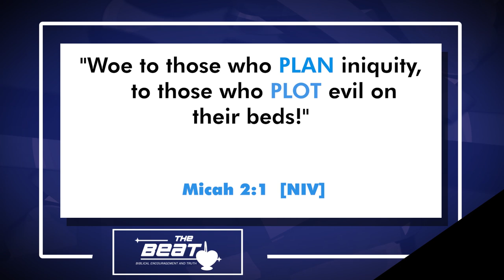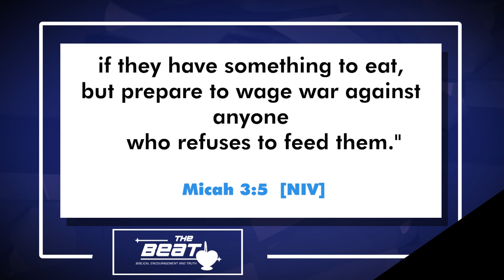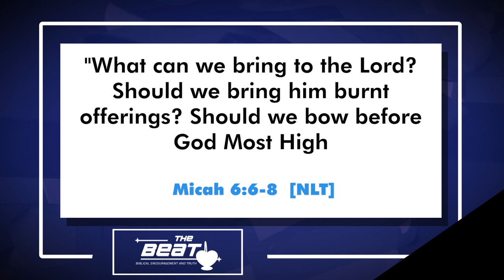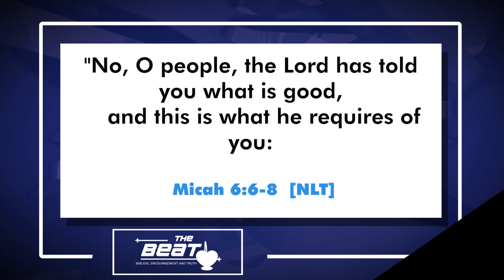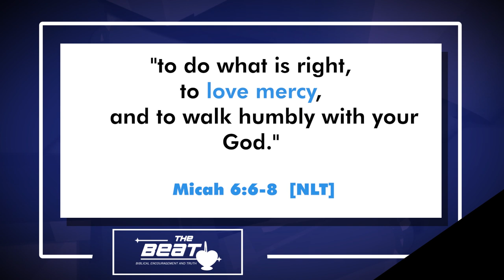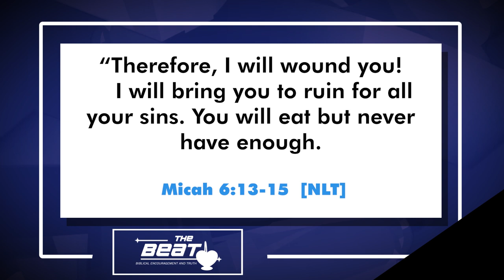The Book of Micah EXPLAINED | Book Review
Have you ever wondered what the book of Micah is all about? In today's video I'm going to give you a brief but detailed overview of this book and more importantly, how it applies to your life! Enjoy and let me know if you want to learn more about the minor prophets.